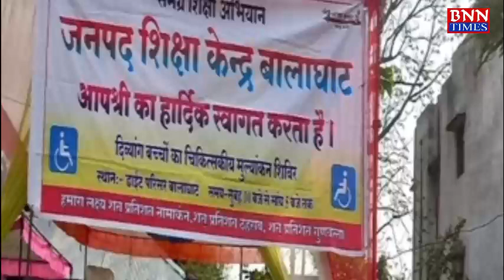बालाघाट- जनपद शिक्षा केन्द्र में दिव्यांगों के लिए आयोजित हुआ शिविर